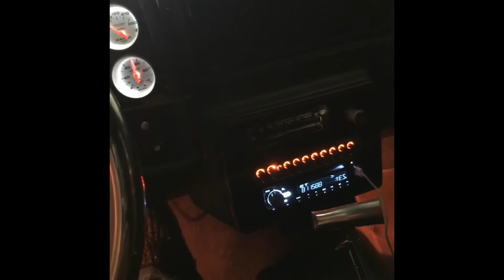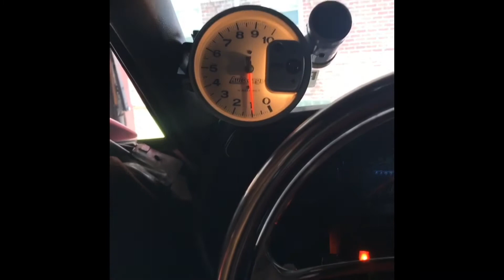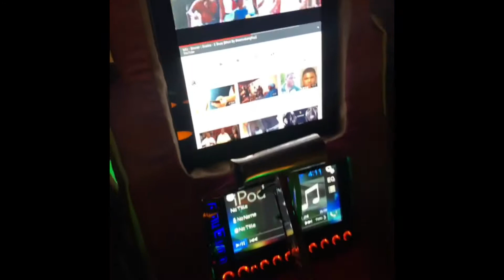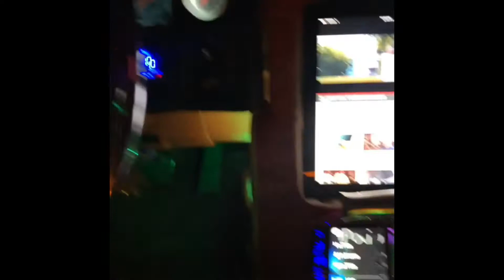Cardi B Then and Now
Random videos of Cardi B when I got her til now.